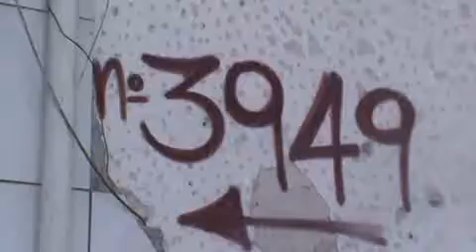VPR DN 19 26071403 Av Barreira Grande 3949 lixeira danificada